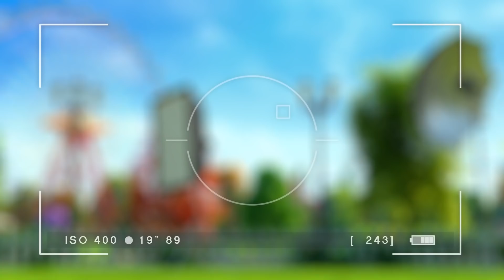Big Boo lernt fliegen | SUNNY BUNNIES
الأطفال قادرون على اختراع مخلوقات مدهشة و خيالية في عقولهم. أشعة الشمس تضيء الأرض و ترتبط مع الضوء و النمو و السعادة. و لكن ماذا لو جاءت الأرانب إلى الحياة عبر أشعة الشمس؟ ماذا لو تمكنوا من القفز من أشعة الشمس؟

الأرانب المشمسة هي خمسة كرات ضوئية مبهجة يمكن لها أن تظهر في أي مكان يتواجد فيه مصدر للضوء. سواء كان هذا المصدر هو ضوء الشمس أو ضوء القمر فإنها تجلب المتعة و السعادة في كل مكان تذهب إليه. أينما تذهب فإنها تلعب العابا سخيفة أحيانا سخيفة جداً.

 الأرانب المشمسة هو مسلسل الإبداعي للأطفال و يهدف إلى تنمية مهارات تطوير القدرات الإبداعية لدى الأطفال. الأرانب المشمسة هي في الحقيقة خمس كرات من الضوء التي يمكن أن تظهر في أي مكان فيه مصدر للضوء. ما إذا كان ضوء القمر أو الشمس لكن هذه الكرات الضوء تمتاز عن غيرها! انهم يلعبون دائما  الألعاب متعة!

 في كل الحلقات تبدو الأرانب المشمسة في مكان مختلف: سيرك و ملعب و دائري و حديقة و خشبة المسرح و في كل مكان جديد تلعب العاب ممتعة و جديدة. تريد أن تلعب معها؟